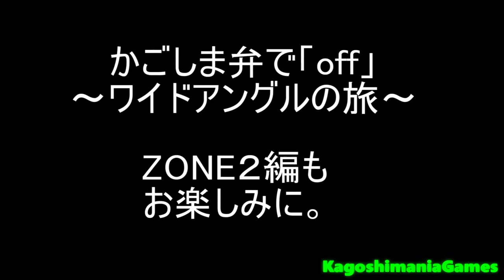#01【off_by_mortis_ghost実況】ワイドアングルの旅【カゴシマニア】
おやっとさー！
ニコニコ動画で「ワイドアングルしてないじゃん」のコメントをいただいたので、それにお応えしてワイドアングルの旅をはじめました。

▼カゴシマニアファンクラブ発足！

▼「off」紹介記事（カゴシマニア公式ブログ）

※こんなゲームもやって欲しい！この部分おかしいぞ！などのご意見、ご感想などございましたら、ぜひともコメント欄もしくはTwitterに書き込んでくださいませ。カゴシマニアは視聴者参加型の企画を推進しております！